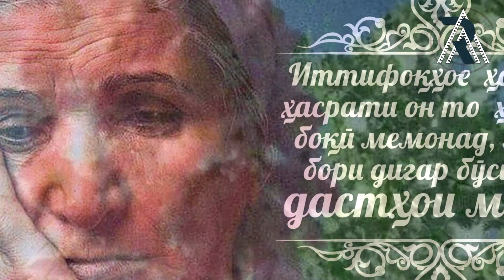Модарҷонам!!!!!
БА ОНҲОЕ, КИ НАВОРҲОИ МОРО ТАМОШО МЕКУНАНД, МЕПИСАНДАД👍 ВА БА КАНАЛИ МО ОБУНА ШУДААНД👏 ТАШАККУРИ БЕПОЁН😊🙏
АГАР ТО ҲОЛ БА КАНАЛИ МО ОБУНА НАШУДА БОШЕД УМЕД МЕКУНАМ, КИ ҲАМИН ҲОЛО ОБУНА ХОҲЕД ШУД. МО БА ШУМО НАВОРҲОИ БЕҲТАРИНУ НОТАКРОР ВАЪДА НАМЕДИҲЕМ ВАЛЕ МЕКӮШЕМ ОН ЧӢ АЗ ДАСТАМОН ОЯД, БАРОИ БОЛИДАГИВУ МАЪРИФАТНОКИИ ШУМО АНҶОМ ДИҲЕМ.
САЛОМАТУ САРБАЛАНД БОШЕД, КУЛЛИ ШУМОРО АЗ ТАҲИ ДИЛ ДӮСТ МЕДОРАМ!

МЕТАВОНЕД ФИКРУ ДАРХОСТ ВА ПЕШНИҲОДҲОИ ХУДРО ДАР ШАРҲҲО НАВИСЕД. МО МУНТАЗИРЕМ.